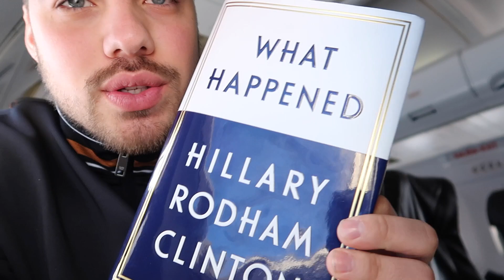Primera vez en Machupichu, Peru - William Valdes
Que lugar tan maravilloso es Machu Picchu si alguna ves pueden ir y visitar este lugar se lo mega recomiendo. Me llene de buena vibra & la gente en Peru super linda! Espero que les guste el video & lo compartan con sus amigos.

X: @WilliamValdes